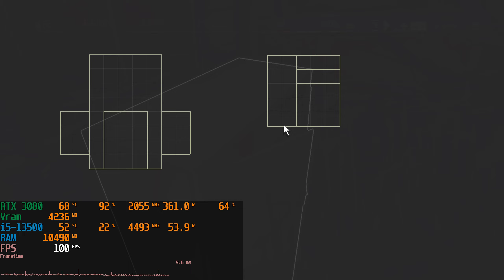Pacific Drive | RTX 3080 10Gb | Ultra Settings DLSS Quality at 1440p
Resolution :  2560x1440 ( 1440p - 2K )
GPU OC : Open Power Limit ( 110 % ), Core Clock +100, Memory Clock +200.

My Spec
Mainboard MSi B760 Tomahawk
CPU i5-13500
RAM 32Gb ( 8x4 ) Corsair Vengeance RS RGB 3200MHz
GPU MSi RTX 3080 10Gb SuprimX
SSD Samsung EVO NVME 500Gb

Record by  : NVIDIA GeForce Experience
Driver : 551.61